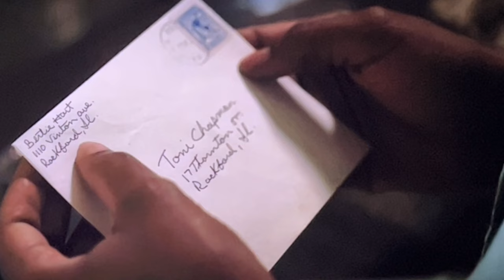A League Of Their Own | Max Chapman Breakdown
a league of their own recap and review. Max Chapman